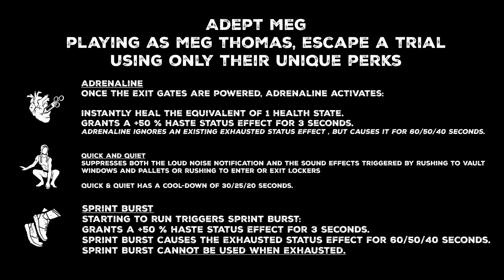Adept Survivor Trial: Meg Thomas | Dead by Daylight